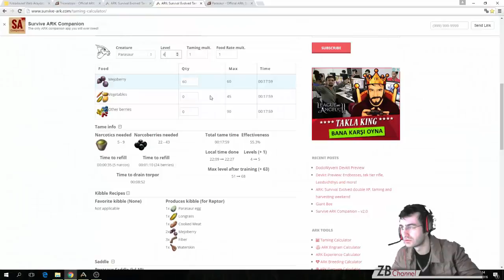"Carbonemys Eğitimi ve Tarla Yapımı" - ARK:Survival Evolved (Svy:18) - #13